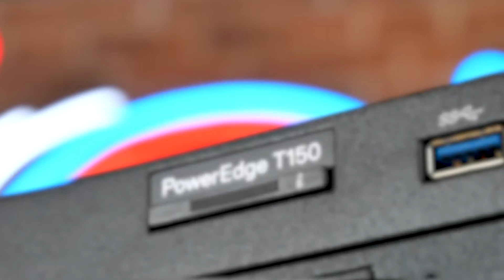รีวิว - Dell PowerEdge T150 เซิร์ฟเวอร์รุ่นเริ่มต้น ราคาประหยัด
Dell EMC PowerEdge T150 ใช้ CPU Intel Xeon E-2300 series รองรับแรมสูงสุดถึง 128GB แบบ 3200 MT/s DDR4 UDIMMs เป็นเซิร์ฟเวอร์แบบทาวเวอร์ รุ่นเริ่มต้นของเดล พร้อมราคาที่เป็นมิตร เหมาะสำหรับผู้เริ่มต้นธุรกิจ หรือผู้ที่อยากจะทดลองใช้ Computer Server

พบสินค้าต่างๆ และโปรโมชั่นราคาพิเศษ ได้ที่
QuickServ ENTERPRISE IT PRODUCTS & SERVICES ที่ครบวงจรที่สุด